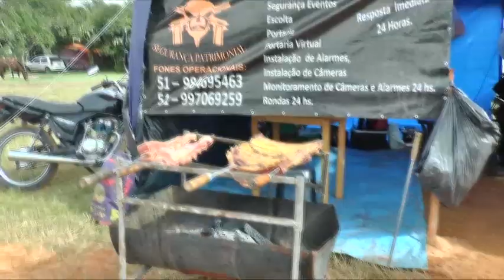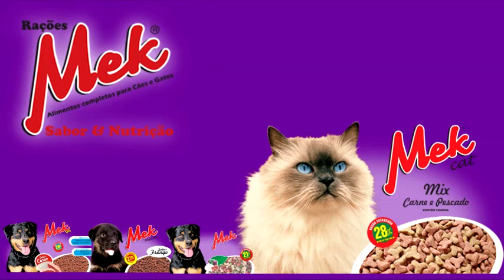TRANQUILIDADE DURANTE O RODEIO TAMBÉM É IMPORTANTE.